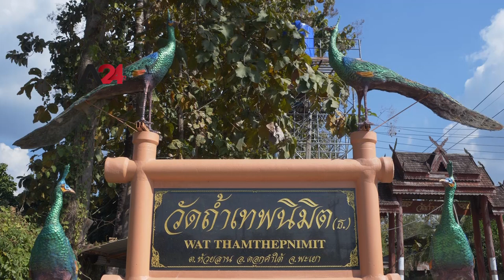Thailand – A Thai temple feeds peacocks to keep them away from agricultural fields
Tham Thepnimit Temple in Dok Khatai District, Phayao Province became well known as a destination to watch wild Thai peacocks with a yard where over a hundred peacocks land to seek their food.
The Superior Sriprai Khema Bhirato, Abbot of Tham Thepnimit Temple, stated the peacock is a local bird that can be found around the province. In the past, these peacocks used to go around the sub-district separately to seek food and sometimes cause damage to the local’s agricultural products. He then came up with the thought that peacocks might not cause problems if they’re fed so he started feeding them. So, the temple ended up full of peacocks that come for food. Somban Panjuree, Local of Huai Lan Sub-district, revealed the conflicts between locals and peacocks faded away after the abbot started to take care of them. Once the peacocks led to tourism growth, locals then began to preserve them.
According to the research by the University of Phayao, Thai Peacock or Green Peafowl, which is under both Thai and international wildlife conservation laws, can be found most massively in Phayao Province with at least 4,000 of them residing in the province nowadays.

ประเทศไทย – วัดไทยให้อาหารนกยูงเพื่อลดการรบกวนพื้นที่เกษตรกรรม

วัดถ้ำเทพนิมิต อำเภอดอกคำใต้ จังหวัดพะเยา กลายเป็นที่รู้จักในฐานะแหล่งชมนกยูงไทยป่า โดยมีข่วงนกยูงซึ่งมีนกยูงบินลงมาเดินหากินในพื้นที่กว่าร้อยตัว
พระอธิการศรีไพร เขมาภิรโต เจ้าอาวาสวัดถ้ำเทพนิมิต เผยว่า นกยูงเป็นสัตว์ประจำถิ่นที่มีอยู่ทั่วไปในจังหวัด แต่เดิมนกยูงเหล่านี้กระจายกันหากินในพื้นที่โดยรอบวัด และบางครั้งไปจิกกินพืชผลของชาวบ้านทำให้ได้รับความเสียหาย ตนเล็งเห็นว่า หากนกยูงได้กินอิ่มก็จะไม่ลงไปรบกวนชาวบ้าน จึงเริ่มให้อาหารนกยูงและทำให้นกยูงพากันมาหากินอยู่ในวัดนี้เป็นจำนวนมาก สมบัญ ปัญจุรี ชาวบ้านในตำบลห้วยลาน เผยว่าปัญหาระหว่างชาวบ้านกับนกยูงได้หมดไปหลังจากที่หลวงพ่อเริ่มเข้ามาดูแลนกยูง และเมื่อนกยูงทำให้เกิดการท่องเที่ยวตามมา ปัจจุบันชาวบ้านจึงหันมาอนุรักษ์นกยูงกันมากขึ้น
ตามที่มหาวิทยาลัยพะเยาได้ทำการสำรวจ นกยูงไทย หรือนกยูงเขียว ซึ่งเป็นสัตว์ป่าคุ้มครองตามกฎหมายไทยและกฎหมายสากล พบได้หนาแน่นที่สุดในจังหวัดพะเยา โดยปัจจุบันมีมากถึงราว 4,000 ตัว

تايلاند -  معبد في تايلاند يطعم الطواويس لمنعها عن المحاصيل الزراعية

أصبح معبد تهام تيبنيميت في منطقة دوك خاتاي في مقاطعة بهاياو معروفًا كوجهة لمشاهدة الطواويس التايلاندية البرية، حيث يهبط فيه أكثر من مئة طاووس يبحثون عن طعامهم. يقول رئيس المعبد سريبراي خيما بهيراتو ،إن الطاووس طائر محلي يمكن العثور عليه في جميع أنحاء المقاطعة. في الماضي، كانت هذه الطواويس تتجول في المنطقة بشكل منفصل للبحث عن الطعام، لكنها أحياناً تتسبب في إلحاق الضرر بالمحاصيل الزراعية المحلية. لاحظ رئيس المعبد أن الطواويس لا تسبب أضرارا إذا كانت تشعر بالشبع لذلك بدأ في إطعامها حتى أصبح المعبد يمتلئ بالطواويس. وبحسب المواطن سومبان بانجوري  فإن المشاكل بين السكان المحليين والطواويس قد تلاشت بعد أن بدأ رئيس الدير بالاعتناء بهم وقد أدى ذلك إلى نمو السياحة حيث بدأ السكان المحليون في الحفاظ على هذه الطاووس.
وفقًا لبحث أجرته جامعة بهاياو، يمكن العثور على الطاووس التايلاندي أو الطاووس الأخضر الخاضع لقوانين حماية الحياة البرية التايلاندية والدولية في مقاطعة بهاياو حيث يعيش 4000 منهم على الأقل في المقاطعة في الوقت الحاضر.